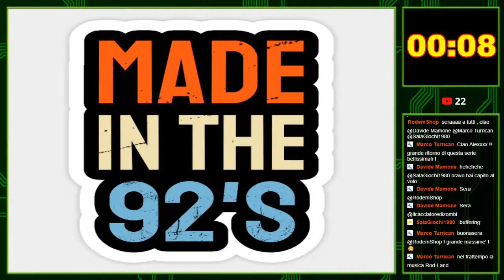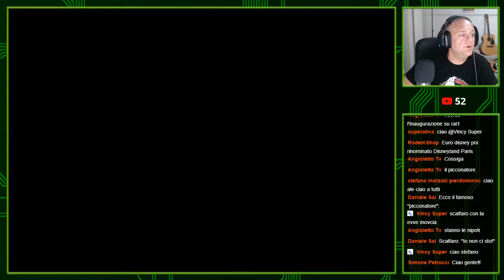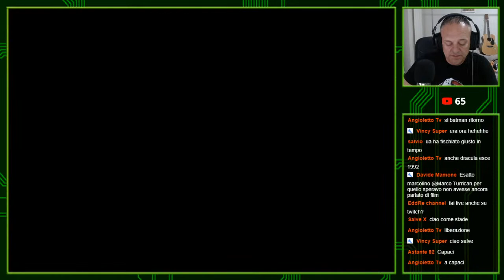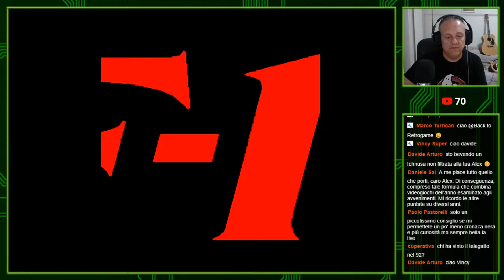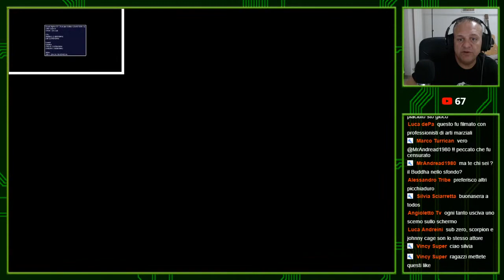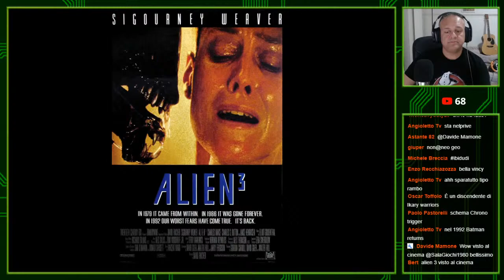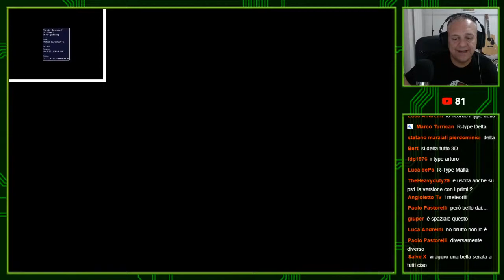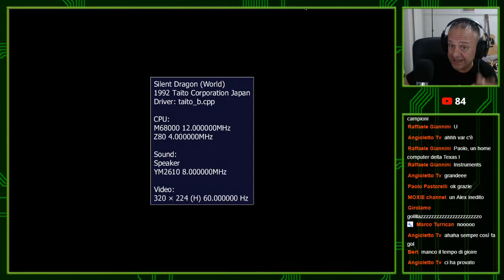🔴 TALK SHOW: 1992 VIDEOGIOCHI E NON SOLO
Questa sera va in onda "VIDEOGIOCHI E NON SOLO", il primo talkshow in diretta di SalaGiochi1980 nel quale ricorderemo videogiochi da sala/bar, film, canzoni, fatti di cronaca e altro, di un determinato anno.
Oggi  ho scelto il 1992, un anno zeppo di bei giochi e non solo.
Alex